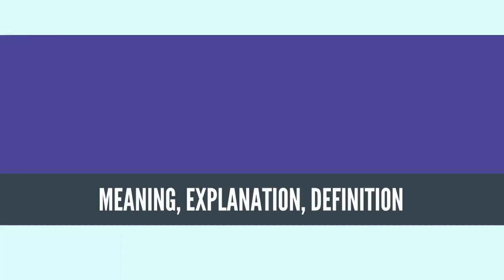What Is DREAM INTERPRETATION? DREAM INTERPRETATIONDefinition & Meaning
What is DREAM INTERPRETATION, What does DREAM INTERPRETATION mean, DREAM INTERPRETATION meaning, DREAM INTERPRETATION definition, DREAM INTERPRETATION explanation

Dream interpretation is the process of assigning meaning to dreams. In many ancient societies, such as those of Egypt and Greece, dreaming was considered a supernatural communication or a means of divine intervention, whose message could be interpreted by people with these associated spiritual powers.

In modern times, various schools of psychology and neurobiology have offered theories about the meaning and purpose of dreams. Most people currently appear to interpret dream content according to the Freudian theory of dreams in countries, as found by a study conducted in the United States, India, and South Korea.[1]

People appear to believe dreams are particularly meaningful: they assign more meaning to dreams than to similar waking thoughts. For example, people report they would be more likely to cancel a trip they had planned that involved a plane flight if they dreamt of their plane crashing the night before than if the Department of Homeland Security issued a Federal warning.[1]

However, people do not attribute equal importance to all dreams. People appear to use motivated reasoning when interpreting their dreams. They are more likely to view dreams confirming their waking beliefs and desires to be more meaningful than dreams that contradict their waking beliefs and desires.[1]
Source: Wikipedia.org